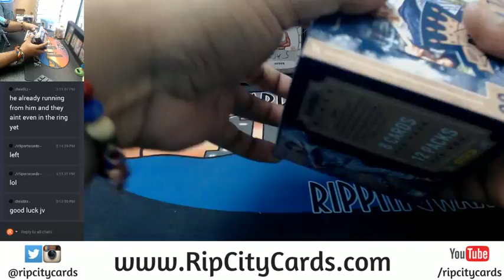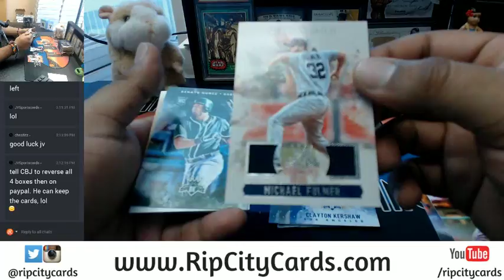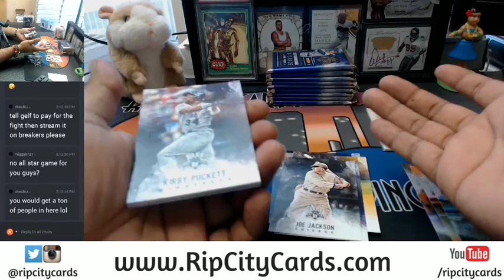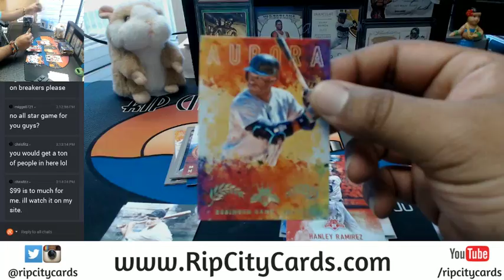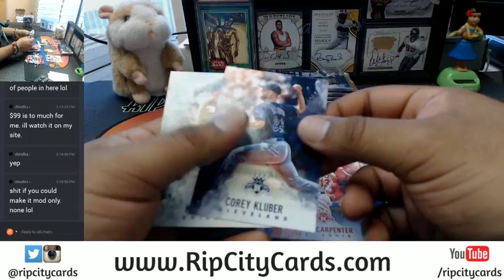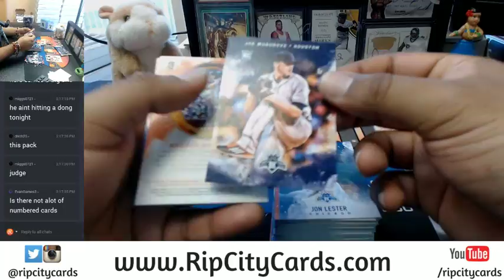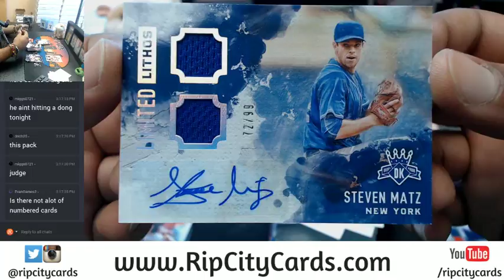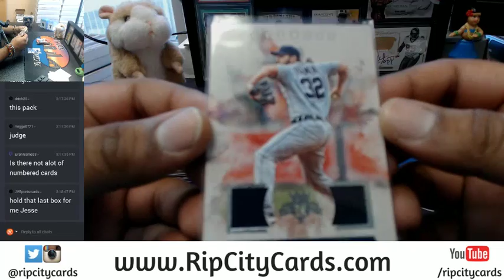2017 Diamond Kings Baseball Personal Box #5 07112017